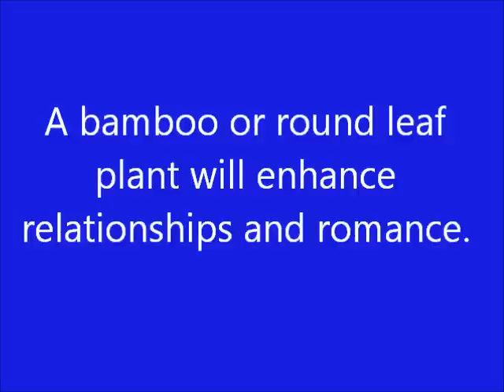Free DIY Feng Shui Tip:How to Enhance Relationships & Attract Romance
Here's a free Do it Yourself Feng Shui tip:  You can enhance the romance and attract supportive relationships by activating the energy in your home!

To be powerful, you must create an environment that will attract customers, health and vitality, fulfilling relationships, and have a confident self esteem. This is using the Law of Attraction in your environment. It is often called Feng Shui. Not all Feng Shui is the same. Glenda is a Feng Shui Specialist. There are many people who are stuck, who don't seem to be able to go forward in their life, even when they are mindful of the thoughts and words they project to the universe. They do not understand that the influence of their environment is at work 24 hours a day, every week of their lifetime. Glenda says, "You can Feng Shui your troubles away." The flow of energy that surrounds you greatly influences whether you are achieving your goals or blocking your dreams. Remember -- you are a living, breathing, energy field. Your environment is part of that field. You can change your life and level of happiness by changing the energy around you in your environment. Feng Shui for the bedroom is especially important because you are surrounded by your bedroom energy for six to eight hours every night. The Law of Attraction can bring you luck while you sleep!